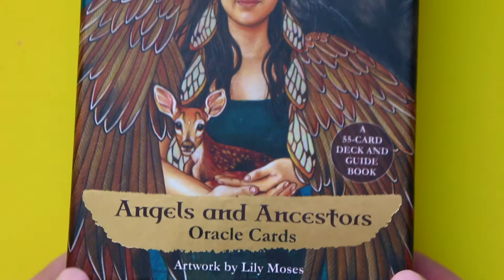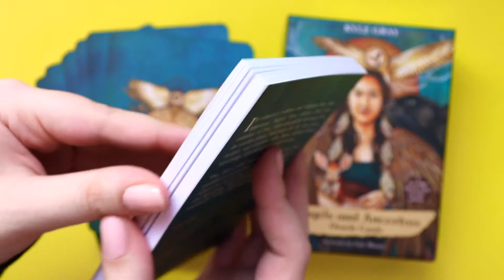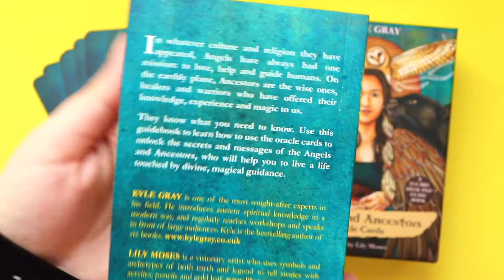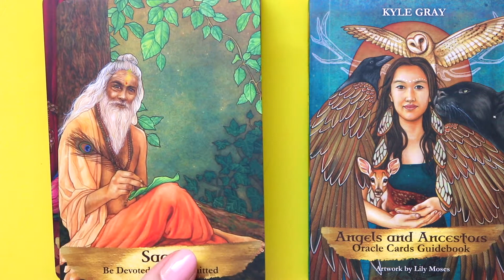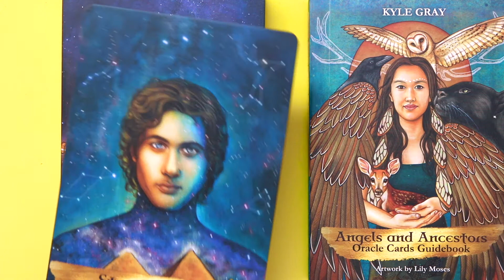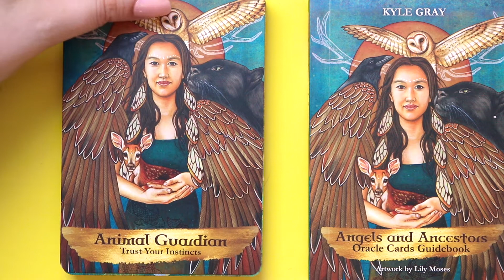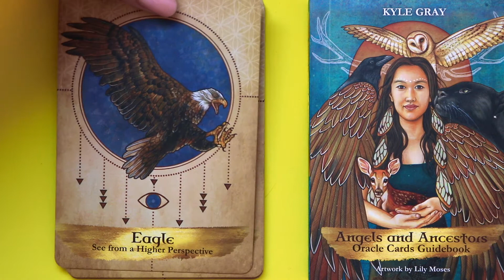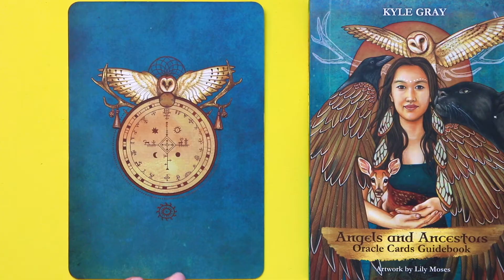Angels and Ancestors Oracle Cards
Oracle Deck Review & Walkthrough:

Angels and Ancestors Oracle Cards By Kyle Gray & Artwork By Lily Loses | Hay House, Inc.

Warmest Wishes,

💛 Kindest Mirror 💛